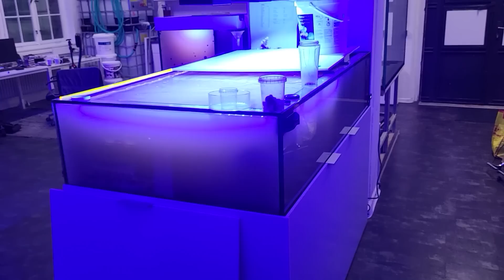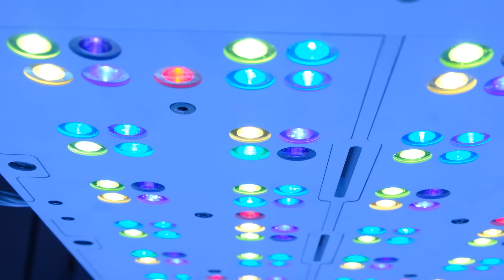Alles aus? Voll-Crash der LPS-Anlage.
Das war ein Schrecken! Aber mit vereinten Kräften wird alles gut.

--- Produktlinks ---

Technik vom LPS-Tank:
Deltec 400i
Jebao SLW 20
Jebao DCP 2500

Korallen filme ich mit einer Fuji X-T20:
Als Filter für die Blaulicht-Videos nehme ich Lee 204 Filterfolie:

Sämtliche Musik stammt von frametraxx.de und ist Gema-frei.